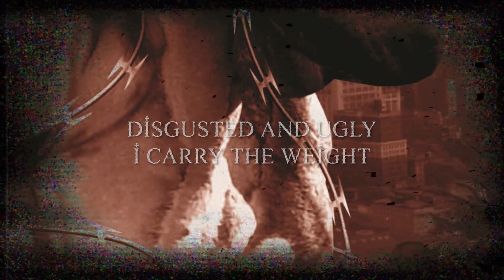Crushed To Dust (USA) - Crushed To Dust (Lyric Video, 2021)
Crushed To Dust